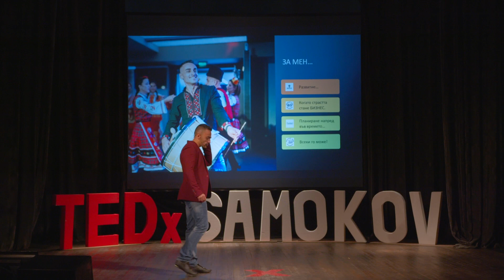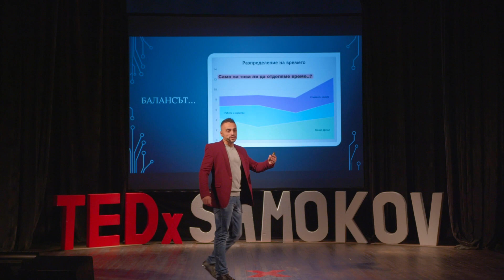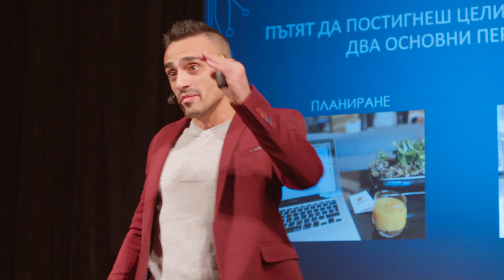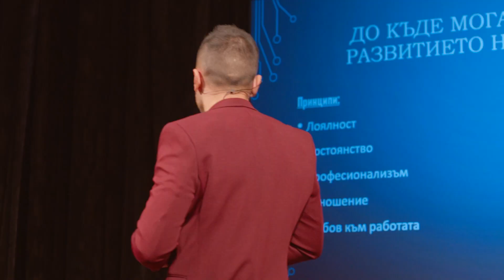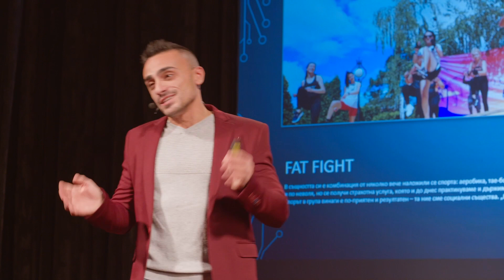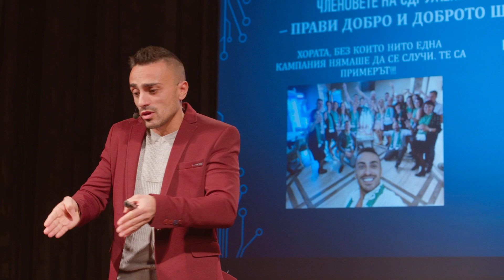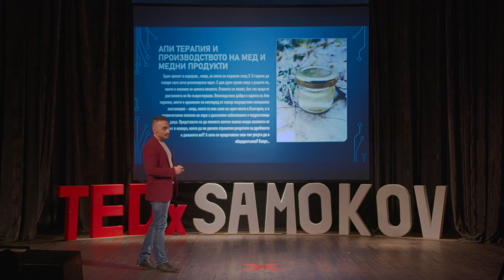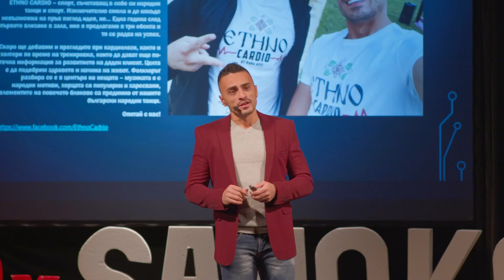Why exactly me? | Mario Postalov | TEDxSamokov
4. Mario Postolov
He was born in 1990 in Veliko Tarnovo but grows up in the small town of Knezha to a family of divorced parents. After graduating from Secondary school there, he enrols into the National school for Arts in Pleven and later, in the Academy for Musical and Dance Arts in Plovdiv. He graduates with a degree in Bulgarian Choreography. Although he simultaneously graduates from Burgas Law School, he makes dance and art his business and now, it might be difficult to explain what exactly he does for a living. Often, the answer is: EVERYTHING.
He was born in 1990 in Veliko Tarnovo but grows up in the small town of Knezha to a family of divorced parents. After graduating from Secondary school there, he enrols into the National school for Arts in Pleven and later, in the Academy for Musical and Dance Arts in Plovdiv. He graduates with a degree in Bulgarian Choreography. Although he simultaneously graduates from Burgas Law School, he makes dance and art his business and now, it might be difficult to explain what exactly he does for a living. Often, the answer is: EVERYTHING. This talk was given at a TEDx event using the TED conference format but independently organized by a local community.